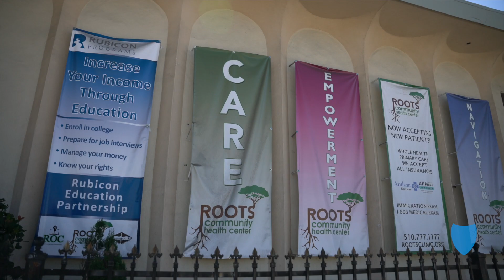Innovative Community Partners for a Healthier California: Roots Community Health Center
Roots Community Health Center is a nonprofit health partner in Oakland, California, that has received three grants from Blue Shield of California for their work on improving the status of health of East Bay residents. Our video conversation with Noha Aboelata, MD explores their blood pressure screenings, youth outreach programs, and COVID-19 response.